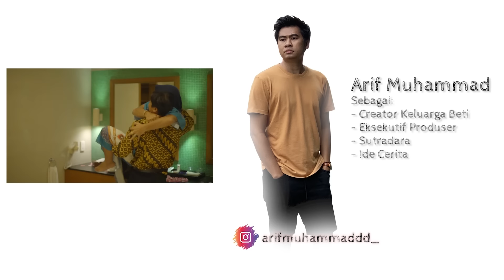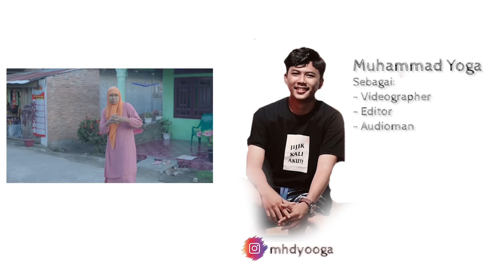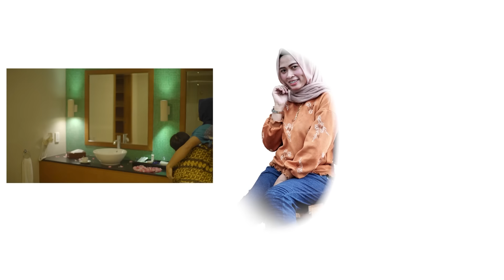BULAN MADU JADI MALU